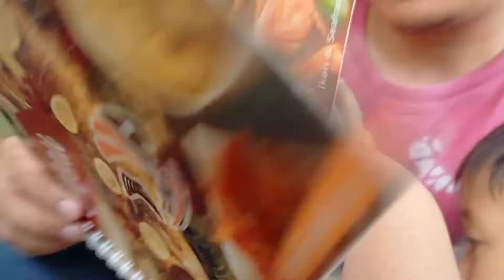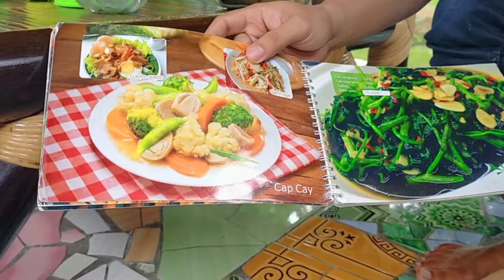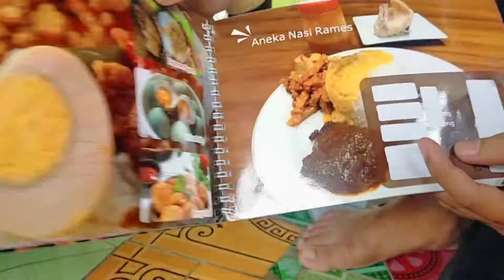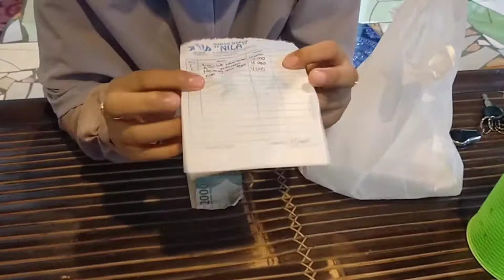Makan siang di rumah makan nila paling enak di Purworejo yang belum banyak orang tahu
assalamualaikum
semoga semua dalam keadaan sehat ya, alhamdulilah nih abinya anak2 ngidam pengen makan bareng
setelah dapat referensi dari temen akhirnya mampir deh ke rumah makan nila tepatnya di sebelah SPBU sejiwan Loano Purworejo
tempatnya belum ramai tapi soal rasa dan harga Masya Allah... mantap pas banget..

bayangin aja tuh 3 porsi nasi goreng, gado-gado dan lele bakar madu hanya seharga 43.000 itupun dah ditambah segelas kopi dan es jeruk
nah. kelewat murah gak sih? 😂😂
cobain sendiri deh gak nyesel